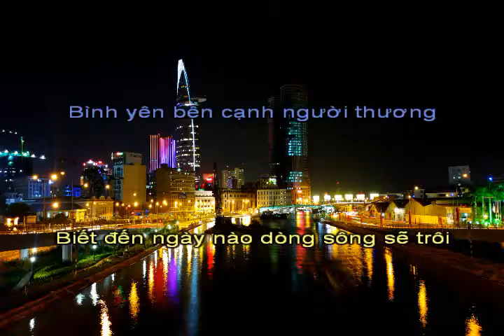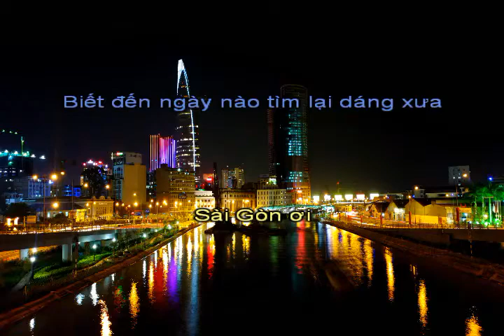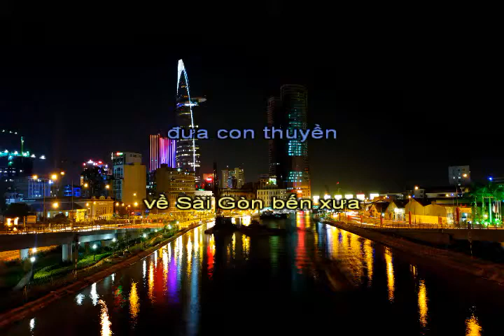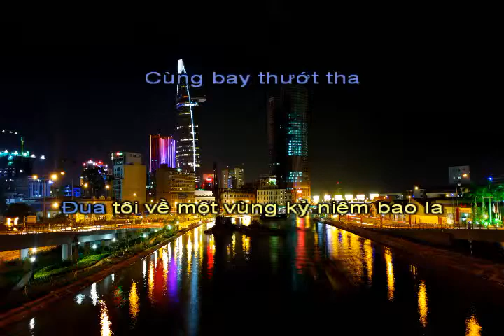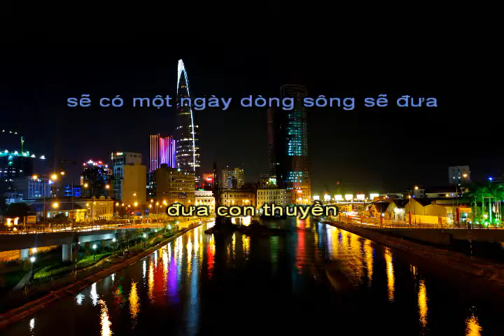Sài Gòn ơi biết đến bao giờ Beat D